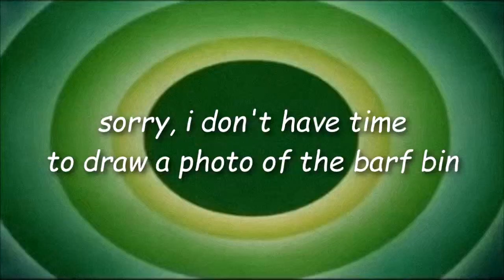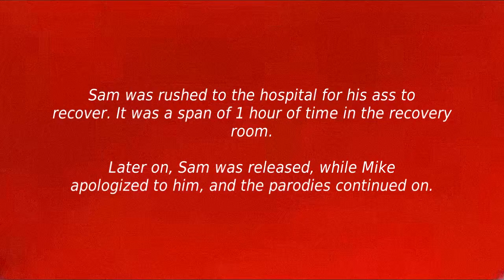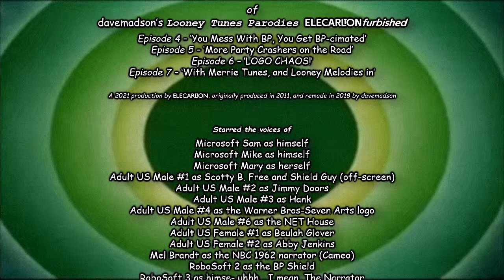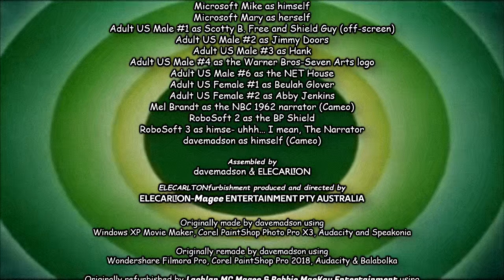davemadson's LT Parodies Elecarltonfurbished Ep4-7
(MAY CONTAIN PROFANITY NOT SUITABLE FOR UNDER-15 / PHOTOSENSETIVE SEIZURES)
Episode List:
0:00 Disclaimer
0:06 Episode 4: You Mess with BP, You Get BP-cimated
4:02 Episode 5: More Party Crashers up the Road
7:53 Episode 6: LOGO CHAOS!
11:25 Episode 7: With Merrie Tunes, and Looney Melodies in
15:36 Collection Credits

4th Wall Breaks: 3, Crotch-kicks: 1, Knockouts: 1, Ass-kicks: 1
Characters: Sam, Mike, Mary, Scotty, Shield Guy/Caption Guy, Jimmy, Hank, The W7 Logo (Adult US Male 4), NET (Adult US Male 6) Beulah, Abby, The BP Shield (RoboSoft 2), Mel Brandt (cameo), Dave (cameo), RoboSoft 3
Elecarlton-furbished using MAGIX Vegas Pro 15, Corel PaintShop Photo Pro 2018, Flipaclip, MS Paint (additional posing), Audacity and Balabolka.